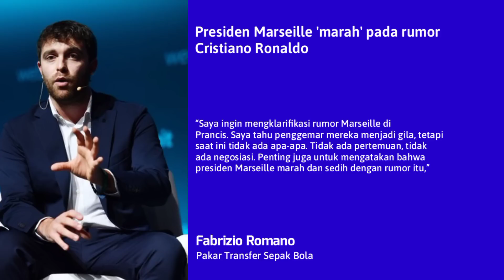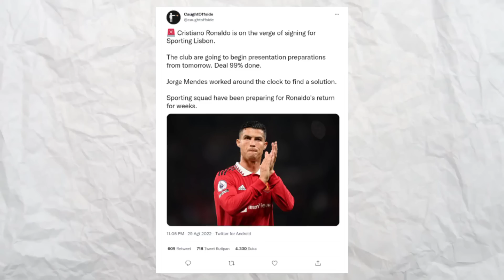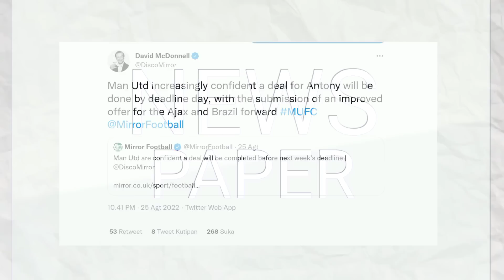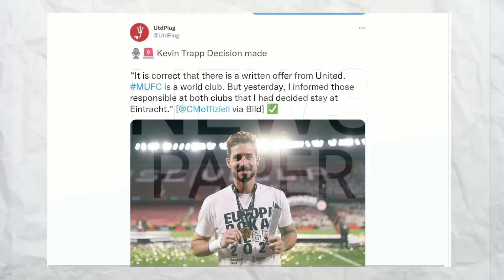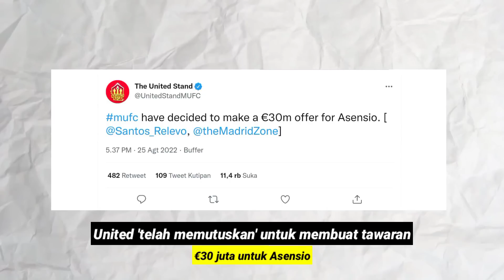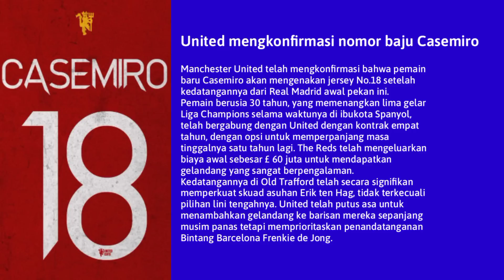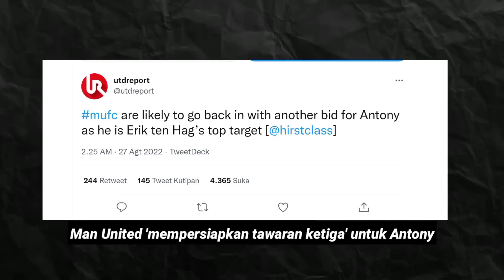RESMI | MERAPAT KE MU, ANTONY NGAMUK" KE AJAX™ | Debut Casemiro | Martial Cedera Lagi | UNITED •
Idi Rayeuk, Aceh, 27 Agustus 2022

Program berita sepak bola harian yang menyajikan informasi dari klub asal Inggris Manchester United.
00:00 • Casemiro menjelaskan bagaimana Murtough meyakinkannya untuk bergabung
01:59 • Casemiro memberi tahu rekan setim baru-nya apa yang akan dia tambahkan ke tim
03:06 • United 'menarik minat' pada transfer Morata
04:11 • Pavard 'menolak' pendekatan United
05:11 • Presiden Marseille 'marah' pada rumor Cristiano Ronaldo
06:00 • Patrice Evra menyebutkan tiga pemain reguler tim utama yang harus dijual United
06:38 • Ronaldo 'di ambang transfer Sporting Lisbon'
07:47 • Antony Resmi 'menyerahkan' permintaan transfer untuk memaksa pindah ke United
08:43 • Perwakilan Antony 'tinggal di Inggris' untuk menyelesaikan kepindahan ke United
09:17 • Manchester United percaya diri dapat menyelesaikan transfer Antony
09:37 • Richard Arnold 'menanggapi' pertanyaan penggemar tentang transfer Antony
10:18 • United 'membuat keputusan akhir' tentang Cody Gakpo
11:04 • Manajer PSV membahas situasi Gakpo
11:42 • Dubravka 'terbuka' untuk pindah ke United
12:02 • Howe menjelaskan mengapa Dubravka melewatkan kemenangan Newcastle
12:32 • Kevin Trapp membuat keputusan tentang tawaran transfer United
12:55 • Casemiro 'diberikan' izin kerja jelang kemungkinan debut bersama United
13:20 • United 'telah memutuskan' untuk membuat tawaran €30 juta untuk Asensio
13:55 • United mengkonfirmasi nomor baju Casemiro
14:07 • Bos Ajax memberikan pembaruan tentang status transfer Antony
14:26 • Dubravka 'bersiap untuk menyetujui'
persyaratan pribadi
15:00 • Tawaran kedua Manchester United untuk Antony 'ditolak'
15:16 • Man United 'mempersiapkan tawaran ketiga' untuk Antony
17:09 • Antony kecam Ajax setelah tawaran
kedua Manchester United ditolak
19:10 • Ten Hag Pastikan Anthony Martial Cedera Lagi
19:37 • Lima pertandingan United berikutnya
Sumber Berita: MEN Sport, The Athletic Telegrap, L'Equipe, Caught Offside, The Mirror, The Telegraph & Fabrizio Romano

Credits: Sky Sports
this video may contains part of other video that is uploaded to Youtube therefore it is courtesy of Youtube and as a verified Youtube partner, i am allowed to use part of other video content courtesy of Youtube under derivative, educational and news work.